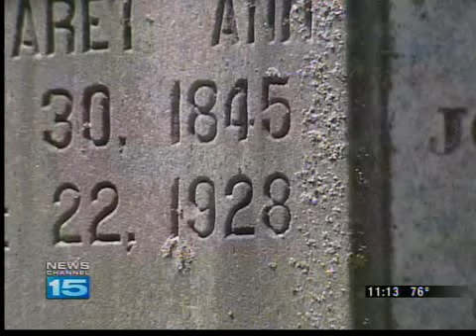Lindenwood Cemetary 150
Lindenwood Cemetary celebrates 150 years